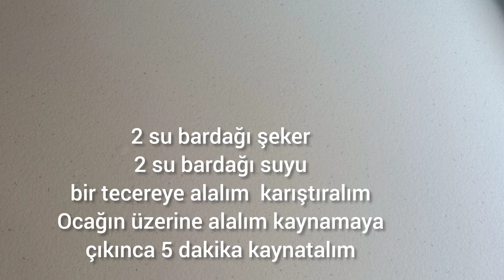UMAÇ HELVASI (HALVA) Bu Helva Tarifini MUTLAKA Deneyin👌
💞💞Kars yöresine ait bu tarifi mutlaka deneyin farklı bir teknikle yapılıyor
💞 Kayınvalidem den öğrendim
yıllardır yaparım, gönül rahatlığıyla deneyebilirsiniz

💞💞İYİ SEYİRLER

Malzemeler💞

3+1 bardak un
yarım su bardağı süt
4 yemek kaşığı tereyağı
1 su bardağı zeytinyağı
Şerbet için
2 su bardağı şeker
2 su bardağı su

Ingredients 💞

 3+1 glasses of flour
 half a glass of milk
 4 tablespoons of butter
 1 cup of olive oil
 for sherbet
 2 cups sugar
 2 glasses of water

Tərkibi 💞

 3+1 stəkan un
 yarım stəkan süd
 4 xörək qaşığı kərə yağı
 1 stəkan zeytun yağı
 şərbət üçün
 2 stəkan şəkər
 2 stəkan su

Ingredientes 💞

 3+1 vasos de harina
 medio vaso de leche
 4 cucharadas de mantequilla
 1 taza de aceite de oliva
 para sorbete
 2 tazas de azúcar
 2 vasos de agua

Ingrédients 💞

 3+1 verres de farine
 un demi verre de lait
 4 cuillères à soupe de beurre
 1 tasse d'huile d'olive
 pour sorbet
 2 tasses de sucre
 2 verres d'eau

Zutaten 💞

 3+1 Gläser Mehl
 ein halbes Glas Milch
 4 Esslöffel Butter
 1 Tasse Olivenöl
 für Sorbet
 2 Tassen Zucker
 2 Gläser Wasser

المكونات 💞

 3 + 1 كوب دقيق
 نصف كوب حليب
 4 ملاعق كبيرة زبدة
 1 كوب زيت زيتون
 شربات
 2 كوب سكر
 كوبان من الماء